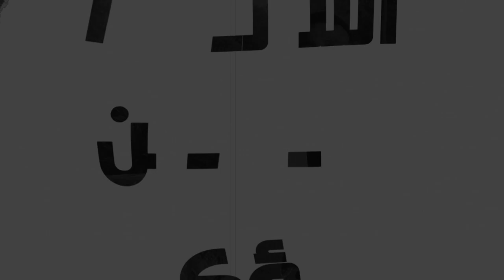اسألوا ولن تسؤكم |16| اشرب سم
شرح النص . 17وَهَذِهِ الآيَاتُ تَتْبَعُ الْمُؤْمِنِينَ: يُخْرِجُونَ الشَّيَاطِينَ بِاسْمِي وَيَتَكَلَّمُونَ بِأَلْسِنَةٍ جَدِيدَةٍ. 18يَحْمِلُونَ حَيَّاتٍ، وَإِنْ شَرِبُوا شَيْئاً مُمِيتاً لاَ يَضُرُّهُمْ، وَيَضَعُونَ أَيْدِيَهُمْ عَلَى الْمَرْضَى فَيَبْرَأُونَ».(مرقس15:16-18(.